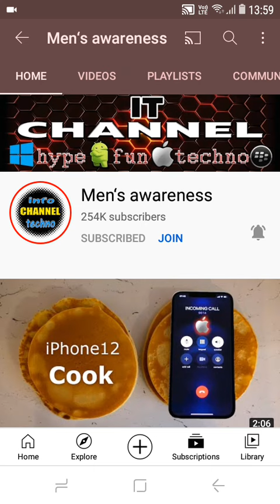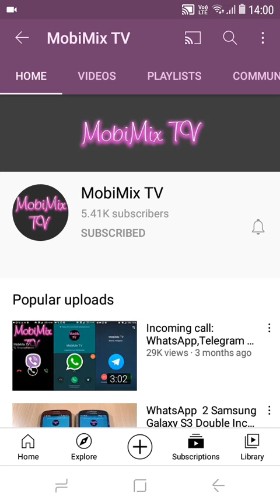Shoutout to IT channel (Men's awareness)